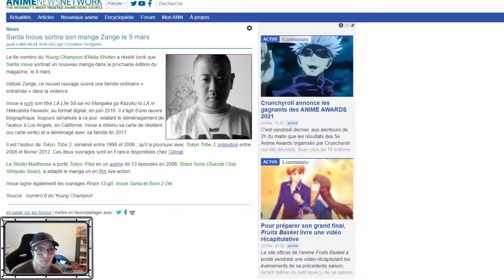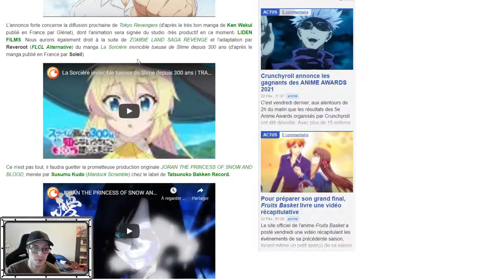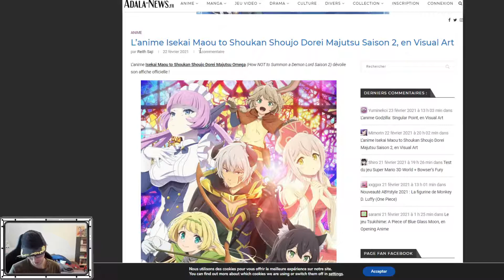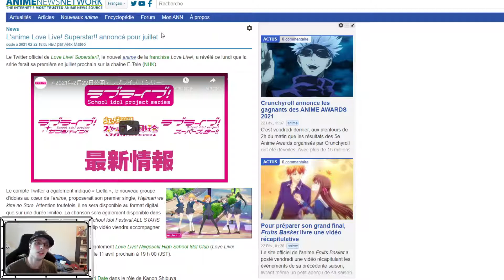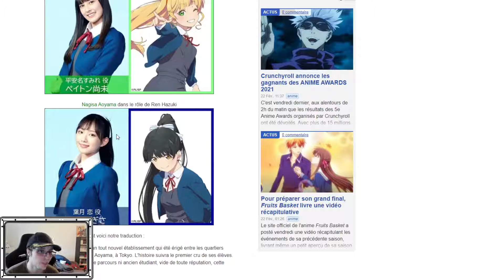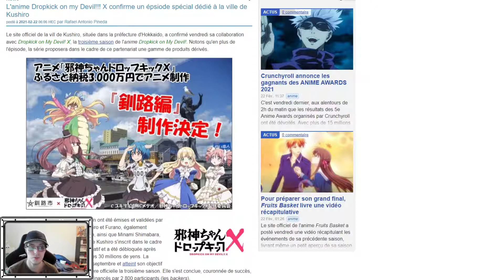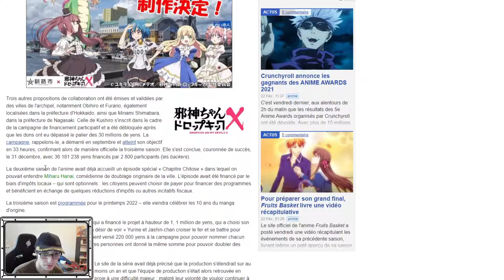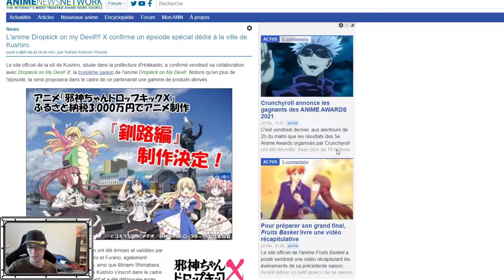LOVE LIVE SUPERSTAR ANNONCE !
Au programme de votre revue d'actualités manga, anime, ln et bien plus encore:
love live, godzilla, leadale no daichi  nite, santa inoue, crunchyroll, how not to summon a demon lord et dropkick on my devil.